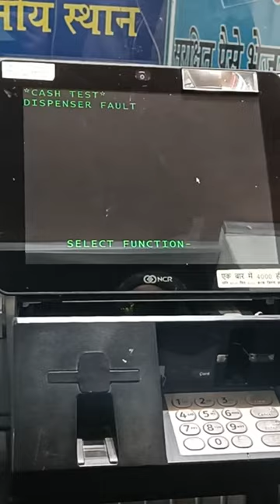डिस्पेंसर फॉल्ट, Dispenser Fault Ncr Atm, vakrangee nctatm Part#1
Dispenser Fault,